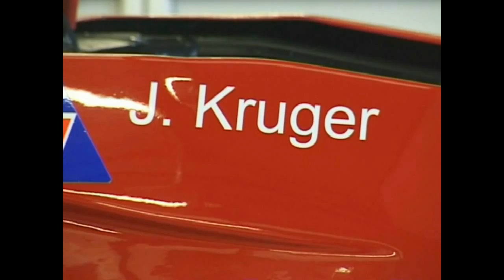Guy McCullough Interview | College For Motorsport | Walter Hayes Trophy 2015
This short video has Graham Clark interviewing Guy McCullough of College For Motorsport during Friday testing prior to the Walter Hayes Trophy 2015 for Formula Ford 1600 Kent Engined Single Seater Racing Cars at Silverstone Racing Circuit, UK, 30th Octobe2015.